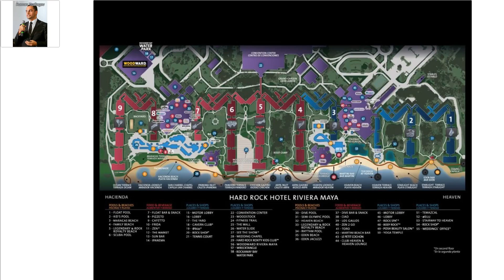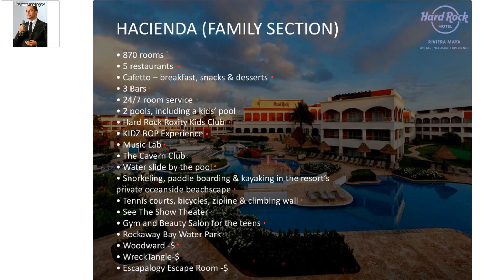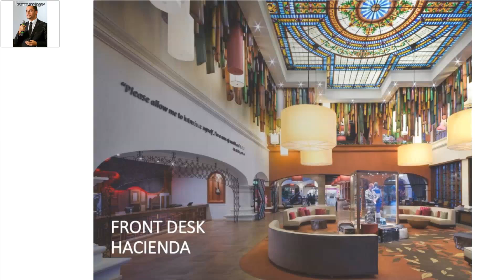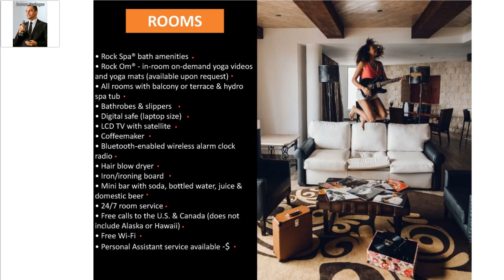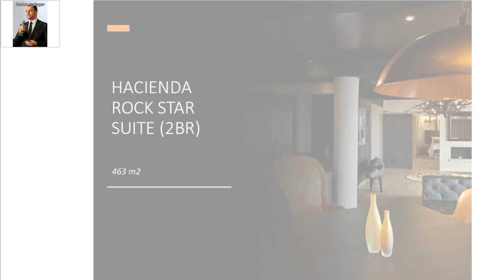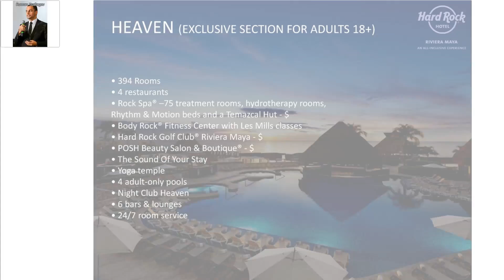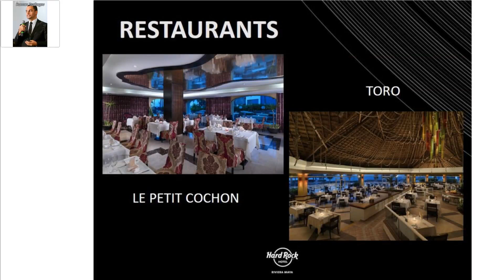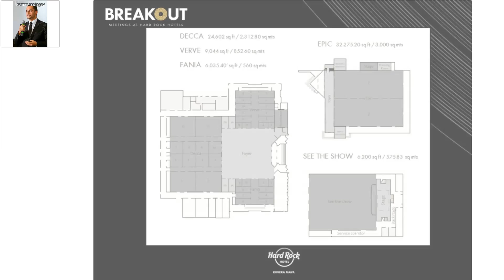Мексика | Ривьера Майя | Hard Rock Hotel Riviera Maya 5* All Inclusive 24 часа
Презентация отеля Hard Rock Hotel Riviera Maya 5* All Inclusive в Мексике в курорте Ривьера Майя
Во время презентации узнаете:
- Видео отеля с 00:10 - 01:30 минут,
- Подробности об отеле с 01:30 - 20:17 минут,
- Корпоративные группы и Свадебные программы в отеле
с 20:17 - 23:42 минут,
- Как работает программа UNLIMITED INCLUSIONS: по данной программе клиенты отеля могут пользоваться дополнительными услугами и программа лояльности для ТА
с 23:42 - 28:31 час